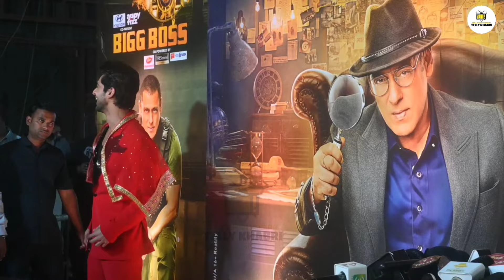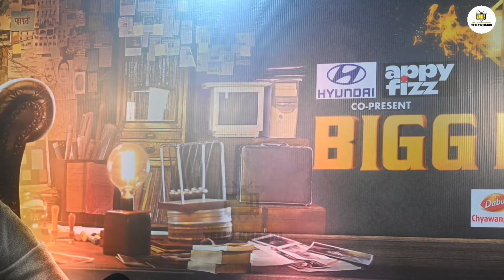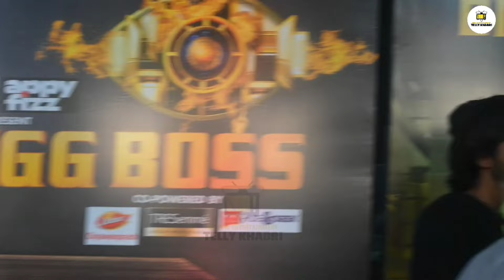Bigg Boss 17 Top 4 Contestants First Media Interview Uncut Munawar Faruqui, Abhishek Kumar, Mannara